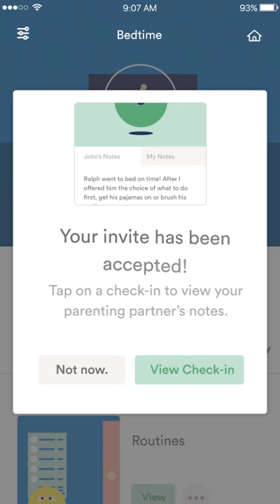Parent Parachute App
We all know parenting young children can be a challenge, but we don’t always realize that it’s a challenge for everyone. Committee for Children has a solution. Introducing Parachute.

Parachute is a new app that helps you solve typical parenting challenges while strengthening bonds with your child.